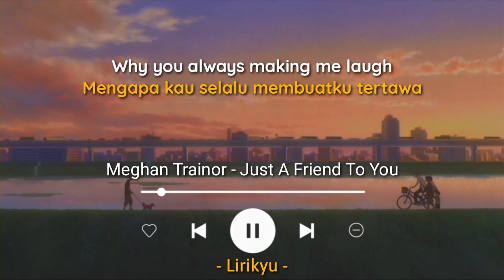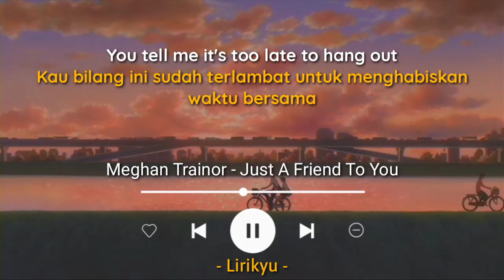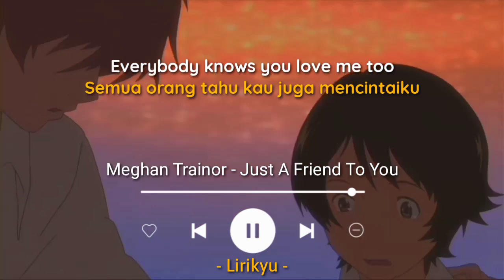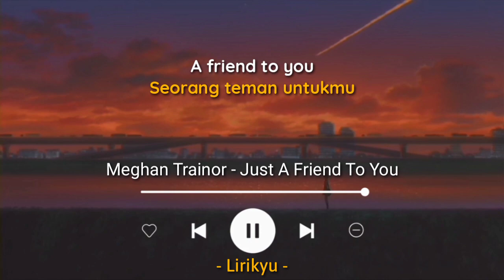Just a Friend to You - Meghan Trainor 'Slowed Reverb' (Lyrics Terjemahan)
Hi

Song : Meghan Trainor - Just A Friend To You

Background 🎬 : Toki o Kakeru Shōjo (The Girl Who Leapt Through Time)

Lyrics :

Oh-oh-oh-oh
Why you gotta hug me like that every time you see me?
Why you always making me laugh
Swear you're catching feelings
I loved you from the start
So it breaks my heart
When you say I'm just a friend to you
Cause friends don't do the things we do
Everybody knows you love me too
Tryna be careful with the words I use
I say it cause I'm dying to
I'm so much more than just a friend to you
When there's other people around
You never wanna kiss me
You tell me it's too late to hang out
And you say you miss me
And I loved you from the start
You-oh-oh-oh-oh
You-oh-oh-oh-oh
You-oh-oh-oh-oh
You-oh-oh-oh-oh
You say I'm just a friend to you
Friends don't do the things we do
I tried to be careful with the words I use